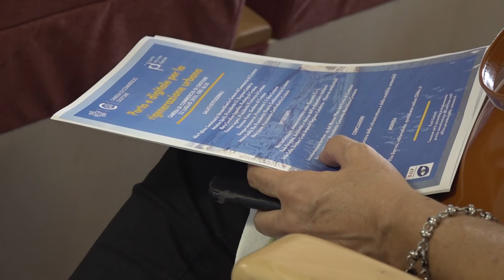VICEMINISTRO MORELLI A CROTONE